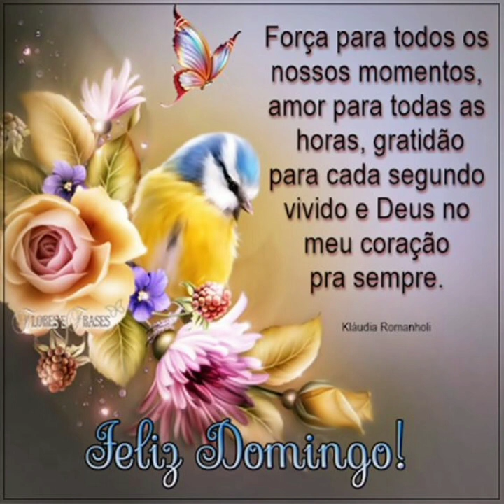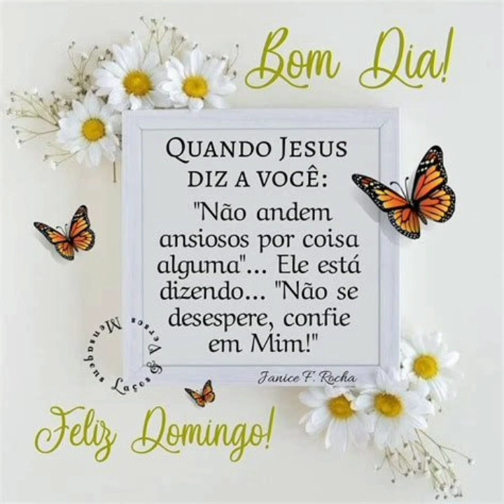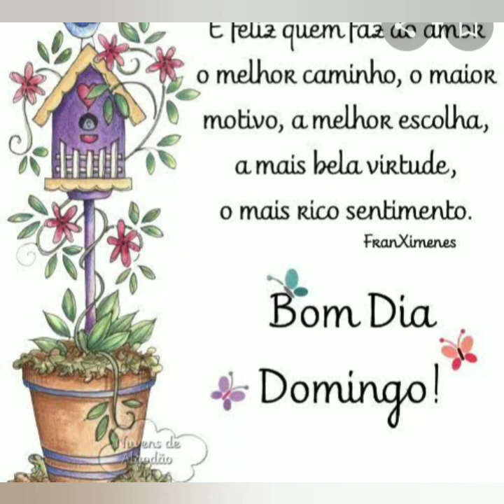DOMINGO ABENSOADO DE BOM DIA❤️🌹😘🌼🌻🤍💜🌷💛💮